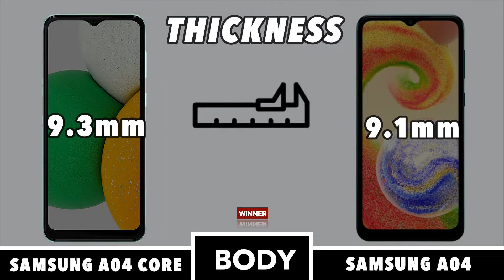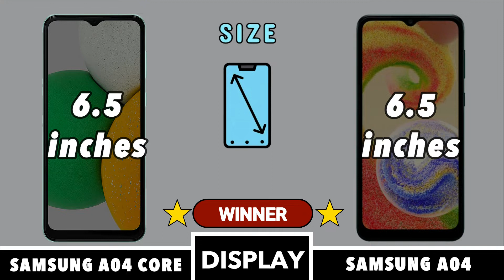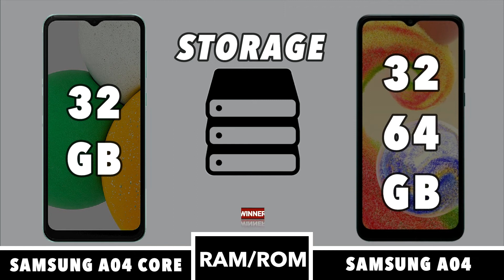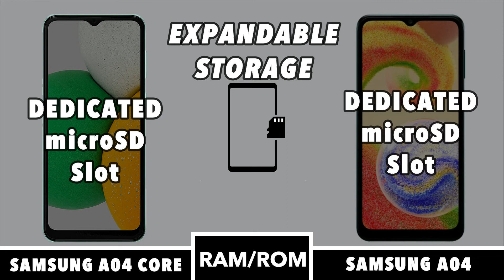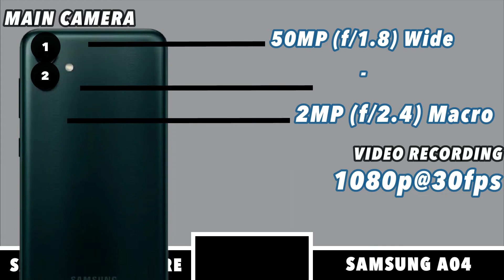Samsung Galaxy A04 Core Vs Samsung Galaxy A04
Samsung Galaxy A04 Core Vs Samsung Galaxy A04 || Full Comparison || Which is Best ?

In this video we going to compare Samsung Galaxy A04 Core Vs Samsung Galaxy A04 Specifications, and find out which is best.

This phone Specification Comparison is fully based on the Specification between the result may vary in the real time usage, watch complete video to find out which area where the both phones Samsung Galaxy A04 Core Vs Samsung Galaxy A04 did well and see which phone is best for you to Buy.Techcollar Samsung Galaxy A04 Core Vs Samsung Galaxy A04 Specification to Comparison and find which is better in terms of Camera test and Speed test in an explanation way of approach.

In this Video we compared Samsung Galaxy A04 Core Vs Samsung Galaxy A04 Specification comparison
Samsung Galaxy A04 Core Vs Samsung Galaxy A04 Performance
Samsung Galaxy A04 Core Vs Samsung Galaxy A04 Specification
Samsung Galaxy A04 Core Vs Samsung Galaxy A04 Display
Samsung Galaxy A04 Core Vs Samsung Galaxy A04 Processor
Samsung Galaxy A04 Core Vs Samsung Galaxy A04 camera
Samsung Galaxy A04 Core Vs Samsung Galaxy A04 Gaming
Samsung Galaxy A04 Core Vs Samsung Galaxy A04 Storage
Samsung Galaxy A04 Core Vs Samsung Galaxy A04 Price in India
Samsung Galaxy A04 Core Vs Samsung Galaxy A04 Pros and cons
Samsung Galaxy A04 Core Vs Samsung Galaxy A04 speed test
Samsung Galaxy A04 Core Vs Samsung Galaxy A04 camera test
Samsung Galaxy A04 Core Vs Samsung Galaxy A04 comparison

SOCIAL